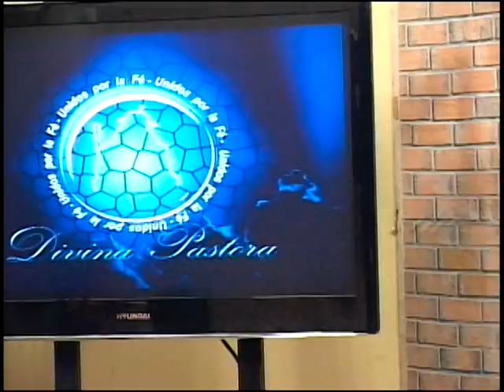UNIDOS POR LA FE/ SEPTIMO SEGMENTO DEL PRIMER PROGRAMA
UNIDOS POR LA FE / Programa # 01 del 2016 / Visita 160 de la imagen de la Divina Pastora

Transmitido por: Telecentro Canal 11, Barquisimeto, Venezuela, el día 07 de Enero del 2016.
Conducido y producido por: Licdo. Carlos Fernández Brito.
Invitados: Prof. Francisco Escalona y el Cantante José Marchan.